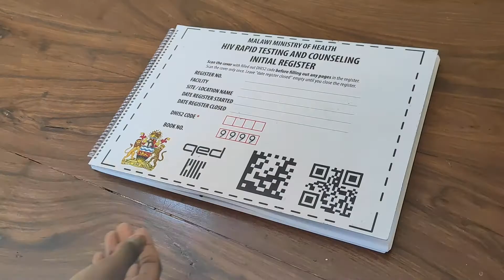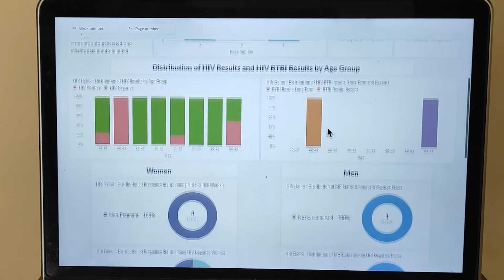ScanForm: Scalable Data Collection For All Environments, v2.2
ScanForm is a non-disruptive technology that transcribes handwriting on paper forms into digital data with a single smartphone photo. Once the photo is uploaded, artificial intelligence (AI) extracts all information to auto-calculate custom summary statistics and visual analytics within seconds, saving time and eliminating human errors.